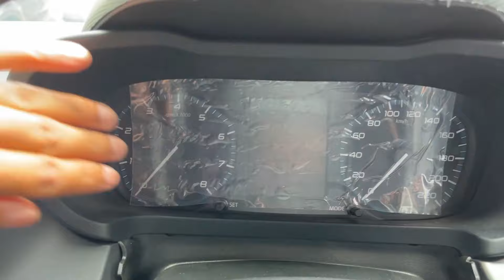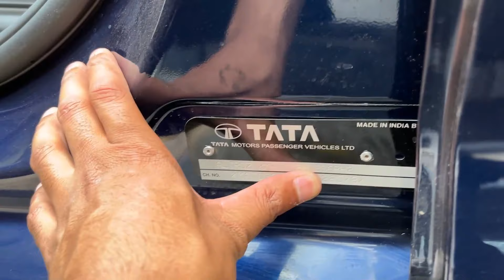2023 New Tata Altroz XM+ *NEW UPDATES* Now Everything in this Model | Detailed Review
Watch in this video- 2023 New Tata Altroz XT *NEW UPDATES* Now Everything in this Model | Detailed Review